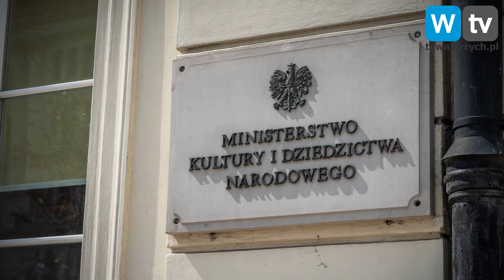Telewizja Wałbrzych - Do kin i teatrów prędko nie wrócimy